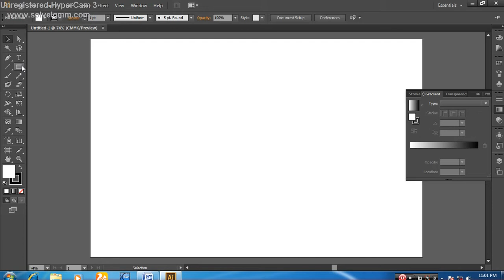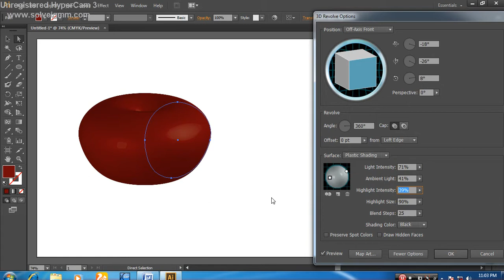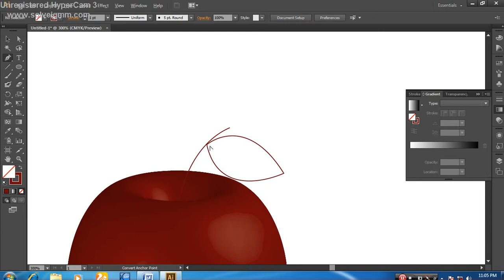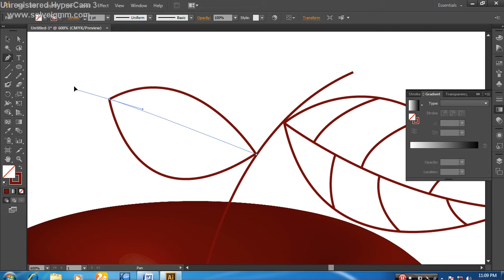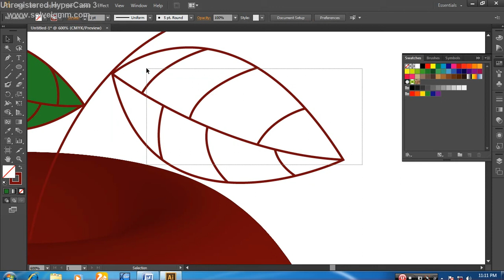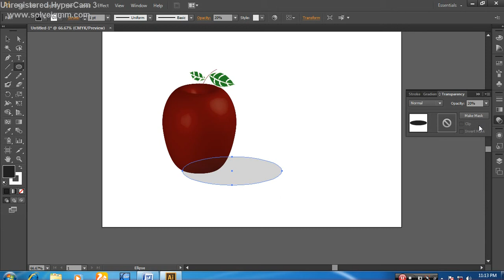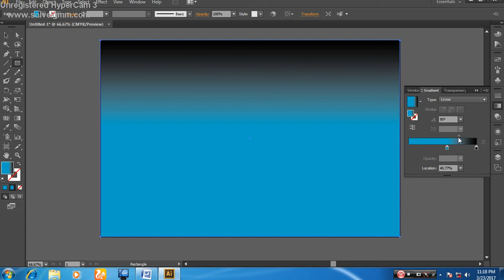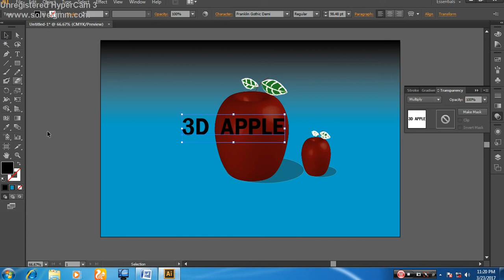Photoshop Tutorial 3D APPLE create tutorials fruit tutorials psd ai khan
3d apple create its my fast tutorials
create a apple
photoshop 3d apple cerate fruit tutorials .

photos hope logo photoshope logo create
Logo Design  flower logo design  Professional Logo Design

photoshop tutorial
photoshop cs6
cs6 tutorial photoshop tutorial for beginners
logo desig
illustrator logo design photoshop
logo design free, logo design software
logo design app Best logo design Ideas 10
Best logo design Ideas 10 psd ai khan logo design
personal
How to design
Design,create
Illustrator cs6
cs6
illustrator
adobe illustrator tutorial
tutorial,professional logo design
make you own logo,learn,make logo,unique logo
a logo
Professional Logo Design
COLOR
creatnprocess
drop shadow
Design logo
Logo design
Create logo
Create a logo,logos
how to
logo
How to design
Design create
Illustrator cs6
cs6 illustrator
adobe illustrator tutorial
adobe tutorial
professional logo design
make you own logol
earn
make logo
unique logo
a logo
evolve
3D Extrude and Bevel
Extrude and Bevel,Gradient
Perspective
creatnprocess